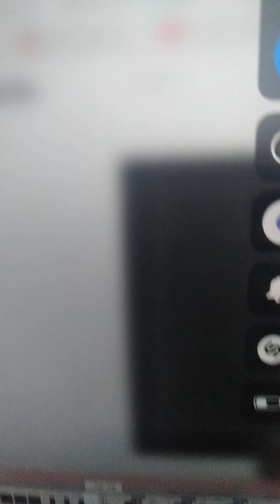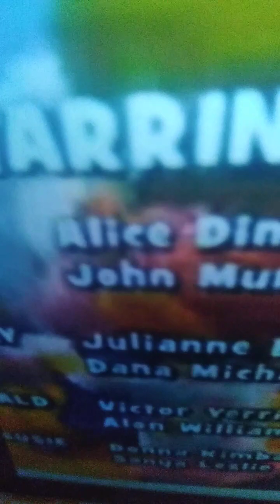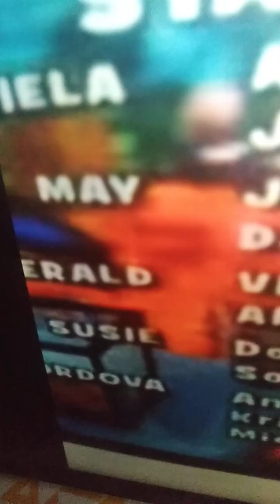Shivers 2021 official video sid the science kid tribute 7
[12/7/2022]-3pm-(Est)-In-2022]!.]-Inc-].)